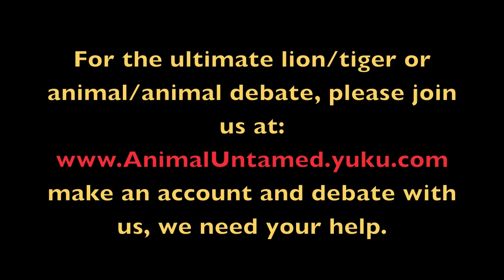Lion-vs-Tiger-debate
For excellent debates on lions vs tigers, or any other animals, for that matter, check out animaluntamed.yuku.com!